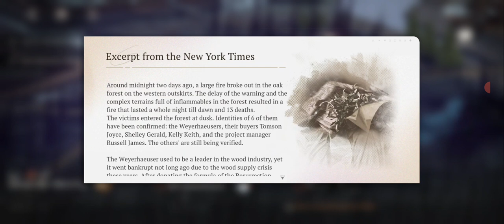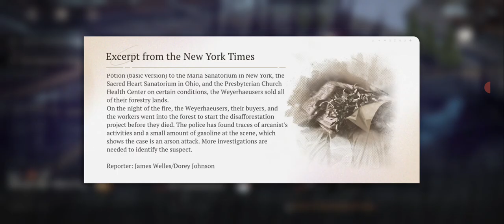"Reverse: 1999" _ Chapter 2: Tender is the Night (part 13)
"Reverse: 1999" developed by Bluepoch Co., Ltd.